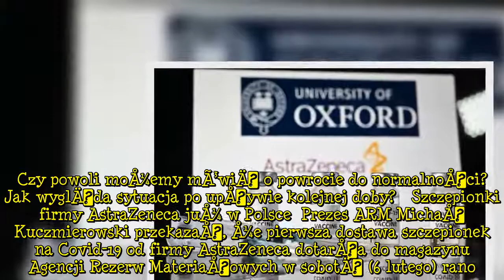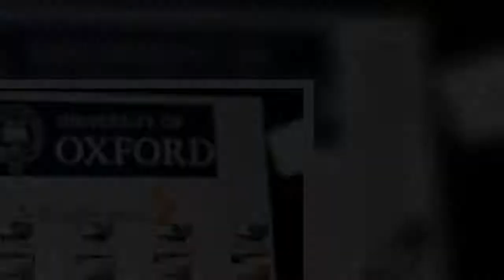Premier Morawiecki jest zachwycony tempem szczepienia. Wirus jednak nie daje za wygranÄ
Koronawirus w Polsce 6 luty. Coraz wiÄcej osÃ³b otrzymuje szczepionkÄ przeciw Covid-19. Czy powoli moÅ¼emy mÃ³wiÄ o powrocie do normalnoÅci? Jak wyglÄ
da sytuacja po upÅywie kolejnej doby?   Szczepionki firmy AstraZeneca juÅ¼ w Polsce  Prezes ARM MichaÅ Kuczmierowski przekazaÅ, Å¼e pierwsza dostawa szczepionek na Covid-19 od firmy AstraZeneca dotarÅa do magazynu Agencji Rezerw MateriaÅowych w sobotÄ (6 lutego) rano. Partia liczy 120 tys. dawek.  Kilka dni temu MichaÅ Dworczyk, szef KPRM poinformowaÅ, Å¼e szczepionki AstraZeneca nie otrzymajÄ
 seniorzy, tylko osoby w wieku 18-60 lat. W pierwszej kolejnoÅci postanowiono zaszczepiÄ nauczycieli.   Na wczorajszej konferencji prasowej premier Mateusz Morawiecki bardzo zachwalaÅ tempo podawania szczepionki. Podano informacjÄ, Å¼e prawie 100 proc. personelu medycznego zostaÅo zaszczepione:      Obecnie w Polsce wykonano 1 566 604 szczepieÅ: 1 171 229 pierwszÄ
 i 395 375 drugÄ
 dawkÄ
. Szef rzÄ
du zaznacza, Å¼e tempo podawania specyfiku jest uzaleÅ¼nione od dostaw, ktÃ³re docierajÄ
 do Polski.   Twitter  A jak dzisiaj przedstawia siÄ sytuacja epidemiczna w kraju? Koronawirus w Polsce 6 luty  W ciÄ
gu ostatniej doby odnotowano 5 965 nowych i potwierdzonych przypadkÃ³w zakaÅ¼enia koronawirusem. Pacjenci pochodzÄ
 z wojewÃ³dztw: mazowieckiego (986), pomorskiego (601), ÅlÄ
skiego (485), kujawsko-pomorskiego (466), wielkopolskiego (451), warmiÅsko-mazurskiego (439), dolnoÅlÄ
skiego (329), lubelskiego (320), ÅÃ³dzkiego (319), maÅopolskiego (293), zachodniopomorskiego (278), podlaskiego (217), podkarpackiego (205), lubuskiego (180), ÅwiÄtokrzyskiego (162), opolskiego (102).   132 zakaÅ¼eÅ to dane bez wskazania adresu, ktÃ³re zostanÄ
 uzupeÅnione przez inspekcjÄ sanitarnÄ
.    W komunikacie MZ czytamy rÃ³wnieÅ¼ o Åmierci 283 pacjentÃ³w z Covid-19:   OgÃ³lna liczba zakaÅ¼onych koronawirusem w Polsce: 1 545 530 / 38 994 (wszystkie pozytywne przypadki/w tym osoby zmarÅe).   Desc]  ...
TagiCOVID19|nowezakaÅ¼enia